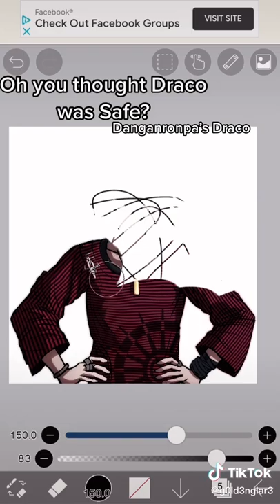ItsFunneh ❤️ Subscribe for more! 🥰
itsfunneh roblox,
itsfunneh flee the facility,
itsfunneh minecraft,
itsfunneh mimic,
itsfunneh among us,
itsfunneh bedwars,
itsfunneh scary games,
itsfunneh vlogs,
itsfunneh adopt me,
itsfunneh animal crossing,
itsfunneh admin,
itsfunneh airplane story,
itsfunneh animation,
itsfunneh and aphmau,
itsfunneh among us minecraft,
itsfunneh a hat in time,
itsfunneh a normal camping story,
itsfunneh a gummy's life,
itsfunneh a wolf or other,
itsfunneh a nightmare in candy world,
itsfunneh a normal beach story,
itsfunneh a very dramatic story,
itsfunneh a very dramatic gacha story,
itsfunneh bloxburg,
itsfunneh build battle,
itsfunneh brookhaven,
itsfunneh bloxburg family,
itsfunneh boomerang fu,
itsfunneh baby,
itsfunneh break in,
itsfunneh b,
itsfunneh birthday,
itsfunneh b.r.e.a.d,
itsfunneh bee simulator,
boss b itsfunneh,
build a b itsfunneh,
itsfunneh christmas,
itsfunneh cooking,
itsfunneh camping,
itsfunneh crab game,
itsfunneh cookie run kingdom,
itsfunneh clue,
itsfunneh copyrighted artists,
itsfunneh cat,
itsfunneh c,
itsfunneh daycare,
itsfunneh deathrun,
itsfunneh draca,
itsfunneh diner bros,
itsfunneh draw my life,
itsfunneh dropper,
itsfunneh dragon,
itsfunneh don't press the button,
itsfunneh d,
d-dom toretto itsfunneh,
itsfunneh elevator,
itsfunneh escape,
itsfunneh elimination tower,
itsfunneh edits,
itsfunneh eating simulator,
itsfunneh eat or die,
itsfunneh expedition antarctica,
itsfunneh escape room,
itsfunneh e,
s u e itsfunneh,
s u e itsfunneh gacha life,
s u e itsfunneh meme,
itsfunneh fnaf,
itsfunneh fortnite,
itsfunneh fashion famous,
itsfunneh fnaf security breach,
itsfunneh food,
itsfunneh face reveal,
itsfunneh flicker,
itsfunneh f,
itsfunneh gacha,
itsfunneh gang beast,
itsfunneh genshin impact,
itsfunneh ghost hunting,
itsfunneh granny,
itsfunneh golf,
itsfunneh gacha club,
itsfunneh game of life,
itsfunneh g,
itsfunneh human fall flat,
itsfunneh hide and seek,
itsfunneh hello neighbor,
itsfunneh horror games,
itsfunneh horror,
itsfunneh heave ho,
itsfunneh huggy wuggy,
itsfunneh happy game,
itsfunneh h,
itsfunneh in real life,
itsfunneh irl,
itsfunneh island,
itsfunneh imposter,
itsfunneh itsfunneh,
itsfunneh in roblox,
itsfunneh intro song,
itsfunneh i am fish,
itsfunneh i am bread,
itsfunneh i always come back,
itsfunneh i'm a fish,
itsfunneh i am fish part 2,
itsfunneh i wanna live,
itsfunneh i have admin,
itsfunneh i got banned from roblox,
itsfunneh judy,
itsfunneh jailbreak,
itsfunneh jerry,
itsfunneh judy chapter 2,
itsfunneh john doe,
itsfunneh judy chapter 3,
itsfunneh jail,
itsfunneh judy chapter 1,
itsfunneh j,
itsfunneh krew craft,
itsfunneh krew,
itsfunneh krew reacts,
itsfunneh kitty,
itsfunneh kawaii daycare,
itsfunneh krew craft ep 1,
itsfunneh krew eats,
itsfunneh krewmas,
itsfunneh k,
itsfunneh k.a.t,
itsfunneh little misfortune,
itsfunneh live,
itsfunneh live stream,
itsfunneh lucky block,
itsfunneh livetopia,
itsfunneh life,
itsfunneh little ones,
itsfunneh lil nas x,
itsfunneh minecraft roleplay,
itsfunneh minecraft bedwars,
itsfunneh minecraft krewcraft,
itsfunneh minecraft survival,
itsfunneh minecraft build battle,
itsfunneh memes,
itsfunneh m,
itsfunneh ninja,
itsfunneh new videos,
itsfunneh neighbor,
itsfunneh new,
itsfunneh normal elevator,
itsfunneh natural disaster,
itsfunneh never have i ever,
itsfunneh n,
y/n itsfunneh skit,
itsfunneh obby,
itsfunneh old videos,
itsfunneh overcooked,
itsfunneh one life,
itsfunneh obby roblox,
itsfunneh one color challenge,
itsfunneh old videos roblox,
itsfunneh out of space,
itsfunneh o,
itsfunneh piggy,
itsfunneh pico park,
itsfunneh poppy playtime,
itsfunneh prop hunt,
itsfunneh pizza,
itsfunneh propnight,
itsfunneh pancake challenge,
itsfunneh pet story,
itsfunneh p,
itsfunneh qna,
itsfunneh queen,
itsfunneh quiz,
itsfunneh q and a,
itsfunneh queen of mean,
itsfunneh questions,
itsfunneh quill lake,
itsfunneh queen bee,